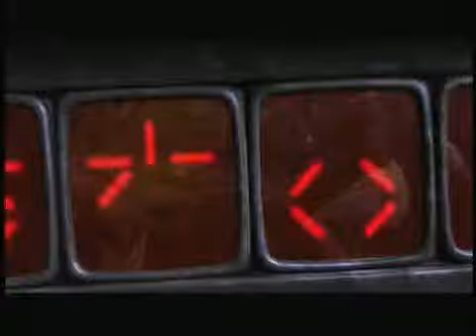Predator Concrete Jungle Intro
Very Cool Game and the intro is equally cool